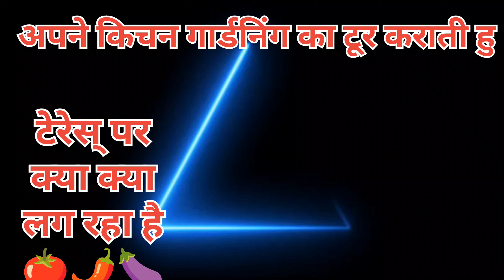kon kon si sabjiya lagai h or kaesi chal rahi h😍😍😝